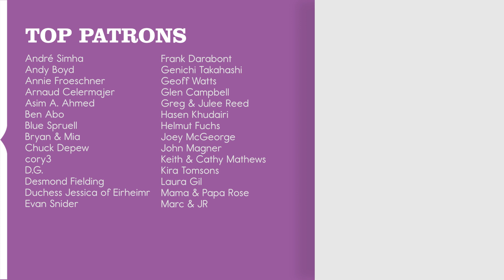Every Second Day // Nataly Dawn (of POMPLAMOOSE)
John’s guitar part on this is really attractive. It’s a very attractive guitar part.

"Every Second Day" is an original song by Nataly Dawn of Pomplamoose.

MUSICIAN CREDITS
Vocals/Guitar: Nataly Dawn
Guitar:  John Schroeder
Bass: Eliana Athayde
Drums: Julian Rodriguez
Keys: Ross Garren

AUDIO CREDITS
Playback Engineer: Jimmy Dixon
Recording Engineer/Mix: Caleb Parker
Master: Will Borza
Producers: John Schroeder & Ross Garren

VIDEO CREDITS
Director: Dom Fera
DP: Austin Hughes
Camera Operator: Riley Donavan
Gaffer: Nash White
Production Designer: Katie Theel
Video Editor/Colorist: Athena Wheaton

Recorded at 64 Sound in Los Angeles.

LYRICS
Love can take a sudden turn
And as much as I love to learn
I’d prefer to have you near again
Warming up my morning
Oooo darling
Tell me I’m the one

Cause I don’t wanna spend
Every second day of my life
Wondering
If I could have done better
I don’t wanna spend
Wondering
If I could have done something more
Oooo

Honey you’re a wild one
It’d be easier to hold the sun
But where else could I go from here
When every stellar arrow points to you darling

Wondering
Wondering
Oooo